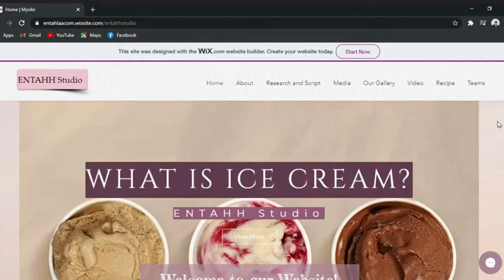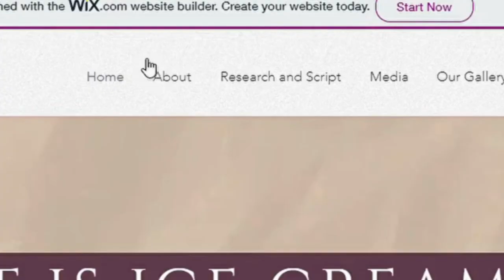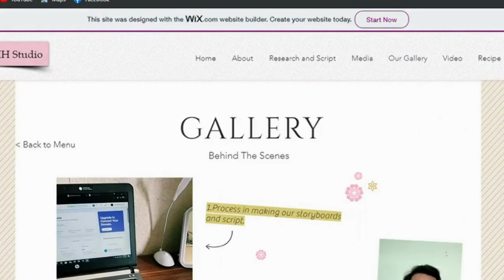Final: Multimedia Presentation Video XAD🎬 ( CFT 1063/ FTKW )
Assalamualaikum, dan salam sejahtera, kami adalah pelajar tahun 1 daripada Universiti Malaysia Kelantan. Video kali ini adalah " Final Presentation and Product Demostration".

ASAS MULTIMEDIA DAN TEKNOLOGI WEB:
(CFT1063/SCK1/3)

-MUHAMAD HAIKAL BIN ABDUL AZIZ (C20A1070)
-MUHAMMAD AMIRUL HAFIY BIN ZAMRI (C20A1096)
-NOOR NENA ANAK RUMPING (C20B1165)
-ASHVINDER KAUR A/P SARJEET SINGH (C20A0941)
-INTAN NURTASYA BINTI CIK SAAD (C20A1006)

GROUP NAME : " ENTAHH Studio "